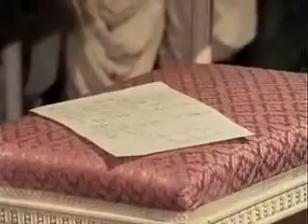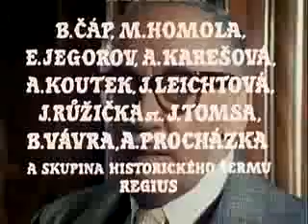Beruehmte Raeubergeschichten aus aller Welt 06 Die schwarze Kalesche